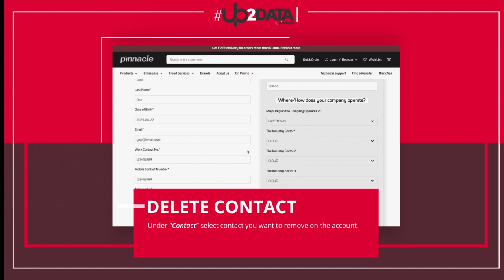Keep Your Information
Chapters:
00:00
00:07 Request Code
00:14 Unique Login Code
00:22 Update Contact Information
00:32 Add New Contact
00:40 Delete Contact
00:48 Update Company Details
00:57 No Update Required